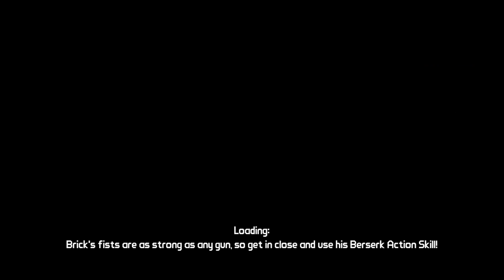Borderlands Mission Jaynistown Secret Rendezvous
Hello my name is visual walkthrough i am here to help you out with a game called Borderlands.